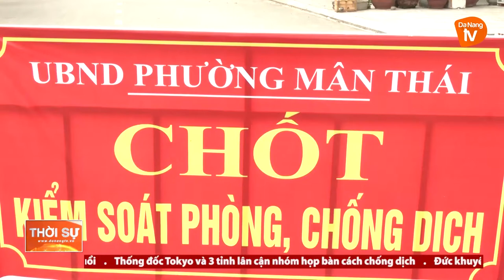QUẬN SƠN TRÀ NGƯỜI DÂN CHẤP HÀNH NGHIÊM VIỆC CÁCH LY